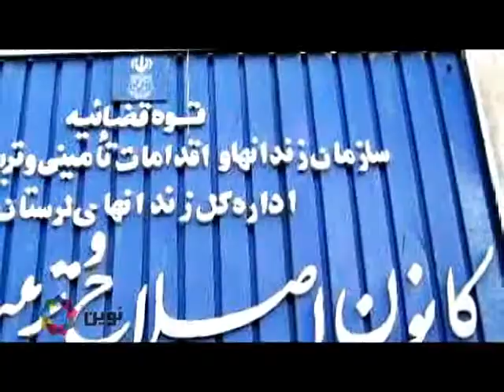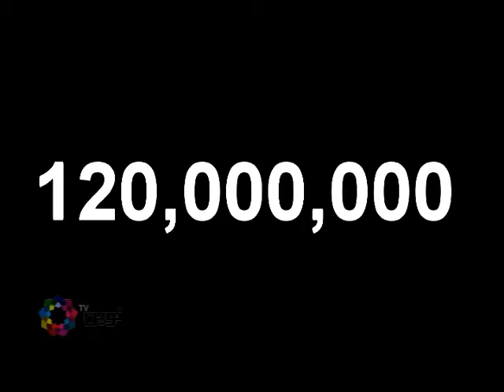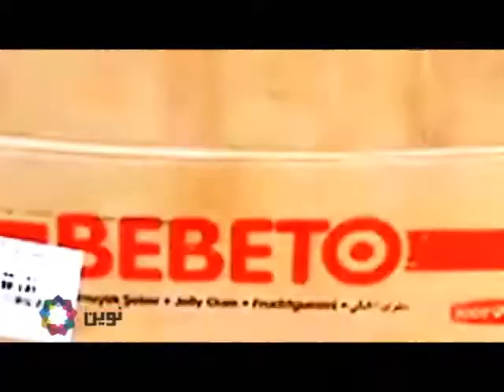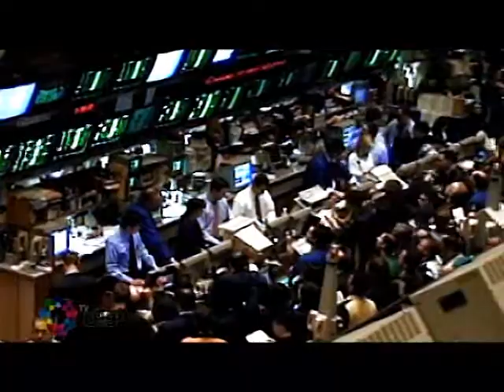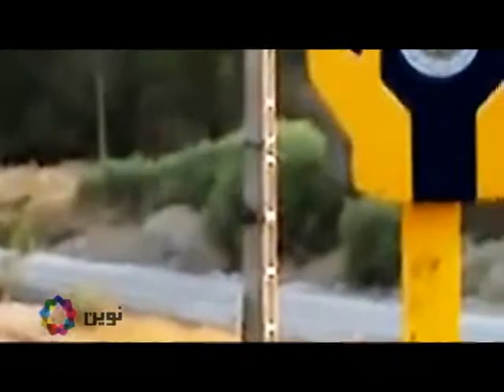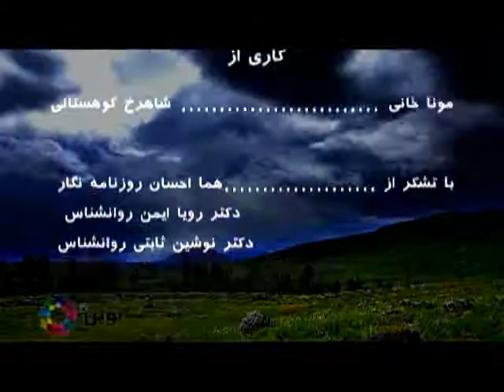کودکان کار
در این بخش نگاهی خواهیم داشت به معضل کودکان کار در ایران